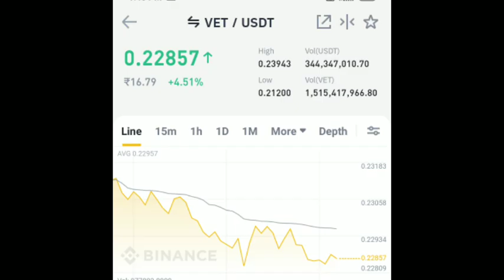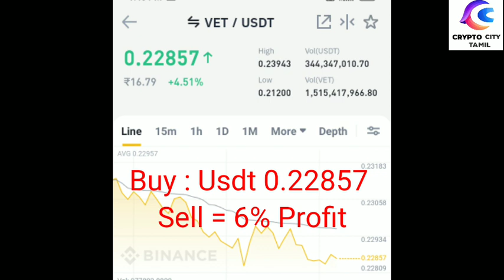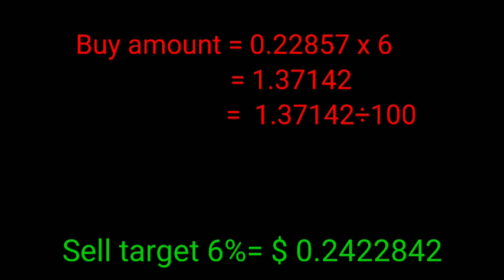Crypto வில் இலாப சதவீதம் கணக்கிடுவது எப்படி? | How to calculate profit percentage calculation tamil